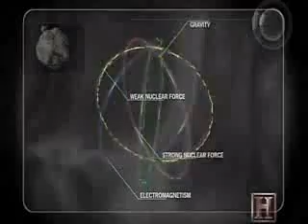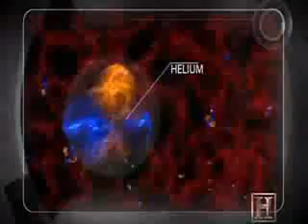The Big Bang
This is how the universe formed...
Pretty cool!!